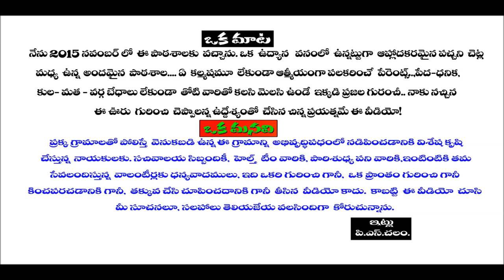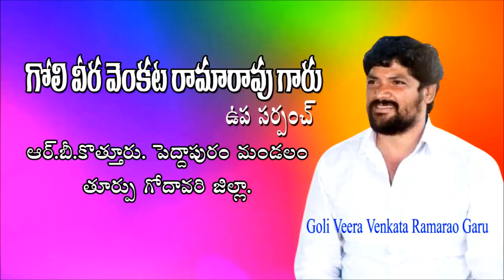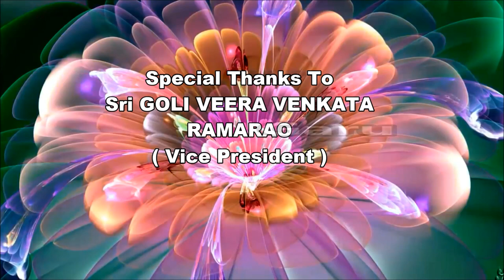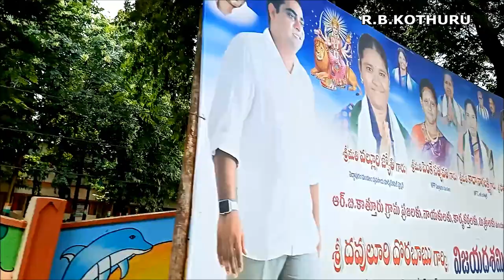అనగనగా ఒక ఊరు / R.B.KOTHURU / మన ఊరు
చుట్టూ పచ్చని పొలాల మధ్య ఉన్న ఒక అందమైన,అచ్చమైన పల్లెటూరు ఈ ఊరు. విభిన్న మతాలు, కులాలు, వివిధ వృత్తుల వారు నివసించే ఈ గ్రామంలో కుల, మత, వర్గ బేధాలు లేకుండా తామంతా ఒక్కటే అని కలిసికట్టుగా ఉంటూ...  తమ గ్రామాన్ని అభివృద్ధి పథంలో నడిపించడానికి సంఘటితంగా కృషి చేస్తున్న యువ రాజకీయ నాయకులను... యువజన సంఘాలను మనం ఇక్కడ చూడవచ్చు.